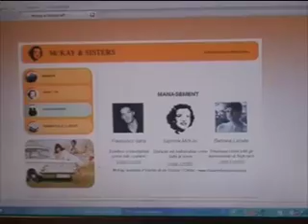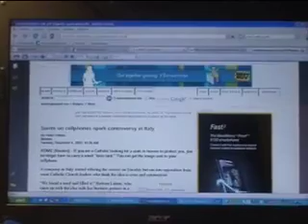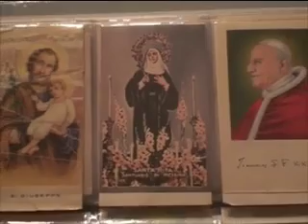Due siciliani reinventano i santini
Brillante idea di due giovani siciliani, Barbara Labate e Francesco Italia: fornire immagini sacre da scaricare, a pagamento, sul cellulare. Richieste da tutto il mondo per questa novità assoluta dall'immediato successo. Disponibili trenta immagini. Potete visitare il sito